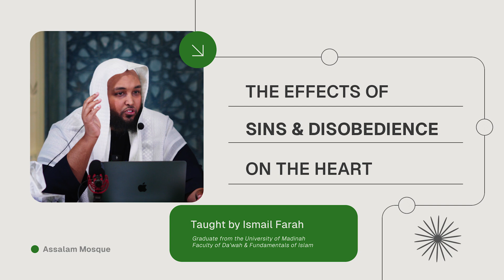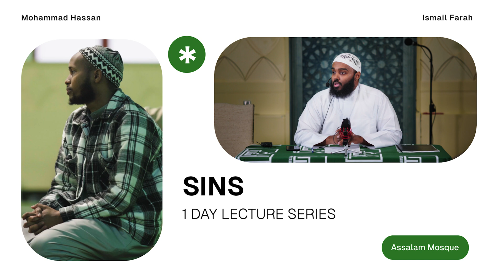The Effects of Sins & Disobedience on The Heart - Ismail Farah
A lecture Ustaadh Ismail Farah gave at Masjid Salam in Ottawa Canada.